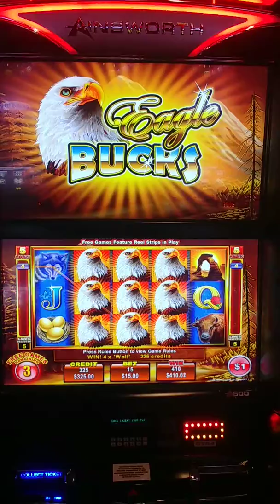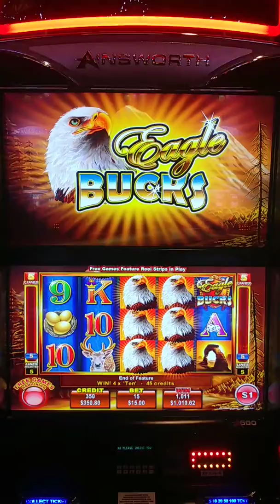Eagle Bucks feature on dollars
$15 bet on Eagle Bucks hit the feature for $1000